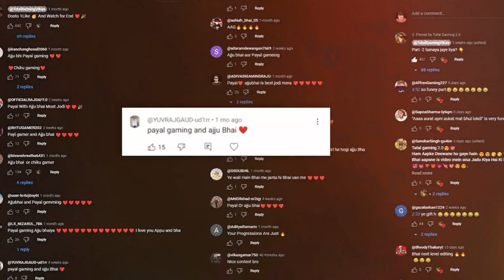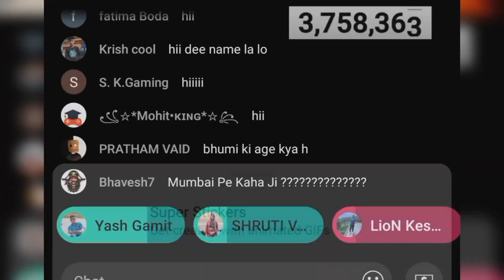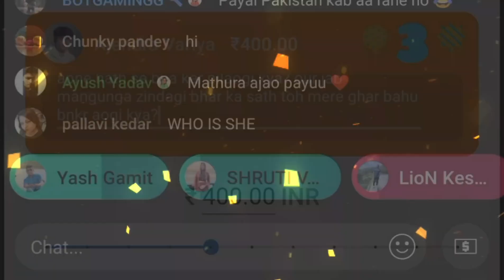Why Ajjubhai's Marriage Is So Hilarious🤔 ajjubhai की शादी हो गयी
TOTAL GAMING FAMILY 👪

TRY TO NOT LAUGH 😂 WHEN VIDEO REACH AUDIENCE 😝/DARK , NAUGHTY , FUNNIEST MEMES REACTION

PLAYING FREE FIRE AFTER FACE REVEAL

PAYAL MET THE KKR TEAM 🔥💜

YEH BHI THEEK HAI 😂🔥|| FUNNY REACTION 😻

AJJUBHAI FUNNIEST & NAUGHTY MEME REACTION/MODI JI SINGING| 18+ MEME REACTION Ft

MOST VIEWED FACE REVEALS OF YOUTUBERS AND GAMERS

AJJUBHAI WEDDING PRANK VIDEO 😱
DESIGAMER WEDDING VIDEO
DESIGAMER VLOG VIDEO
REACTION VIDEO
AJJUBHAI REACTION VIDEO

LOVE or ARRANGE MARRIGE ? QnA With My Wife 😂 Desi Gamers

Desi Gamers QnA after Marriage
AmitBhai QnA After Saadi

AJJUBHAI SE DUBARA MULAKAAT HO GAYI 🔥

Ajjubhai funny video
Ajjubhai wedding
ajjubhai face reveal
ajjubhai song
ajjubhai face reveal video
ajjubhai sad song
ajjubhai ka gana
desigamer reaction video
amitbhai reaction video
ajjubhai reaction video
total gaming ajjubhai reaction video
reaction video
funny reaction video
total gaming reaction video
ajjubhai fre free video
desi gamers wedding
payal gaming ajjubhai
payal gaming reaction
Total gaming new video
Total gaming free fire video
Ajjubhai reaction video
ajjubhai wedding ami reaction videoTotal gaming
Ajjubhai wedding
Ajjubhai ki Shadi video
Amitbhai shadi video
Prank video
Funny video
Desi Gamers shaadi
Desi Gamers shaadi video
Amit Bhai shaadi
desi gamers marriage
Amit Bhai marriage
desi gamers wedding
Amit Bhai shaadi full video
Amit Bhai shaadi ka video
desi gamers new video
desi gamers shaadi ka video
total gaming reaction on Desi Gamers shaadi
amit bhai shaadi
total gaming ka reaction on Desi Gamers shaadi

desi gamers ki shaadi ho gayiAjjubhai prank video
Ajjubhai funny video
Ajjubhai wedding
ajjubhai face reveal
ajjubhai song
ajjubhai sad song
ajjubhai ka gana
desigamer reaction video
amitbhai reaction video
ajjubhai reaction video
reaction video
funny reaction video
desi gamers wedding
payal gaming ajjubhai
payal gaming reaction

EDITEDIT - VIKASH_20K